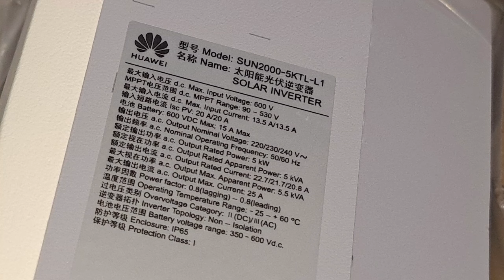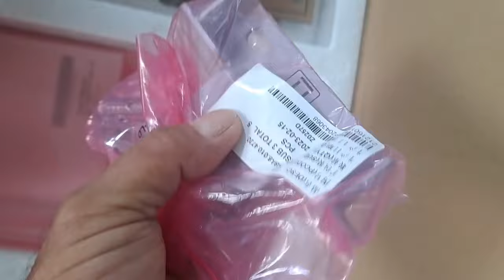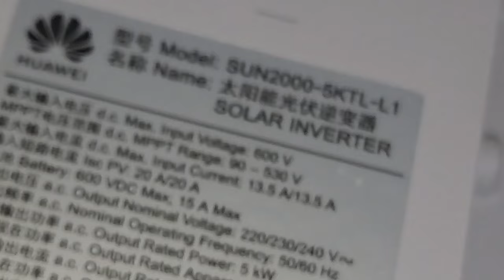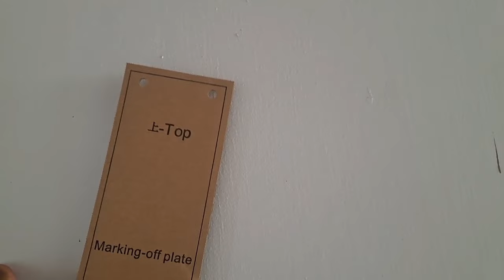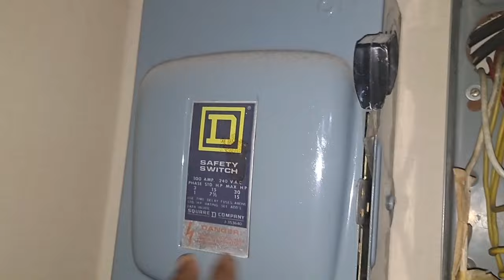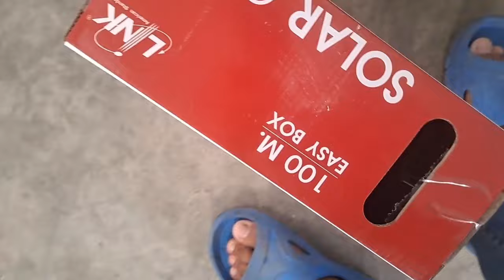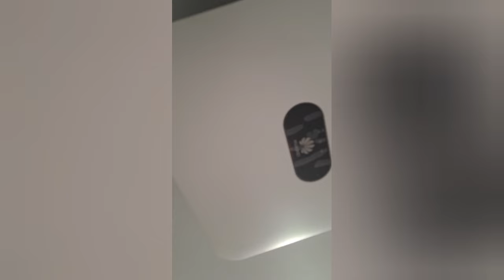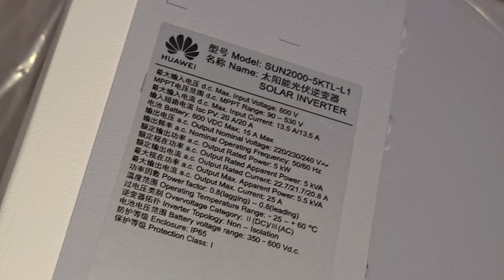ประกอบติดตั้งโชล่าเชลบ้านจากหน้างานจริง 5Kw 230 VAC EP2